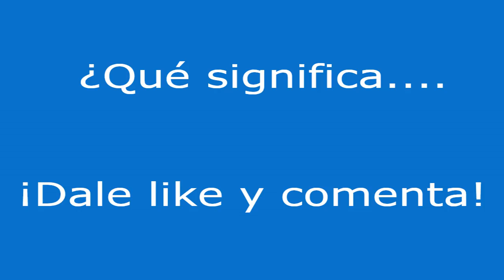¿Qué significa root?